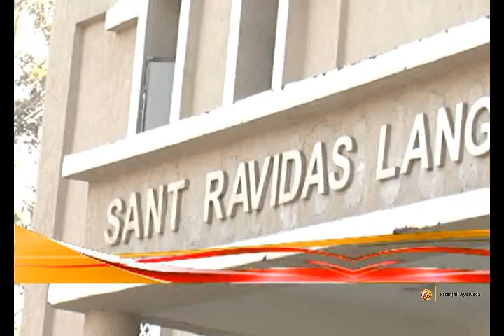संत रविदास लंगर | Patanjali Yogpeeth phase 2